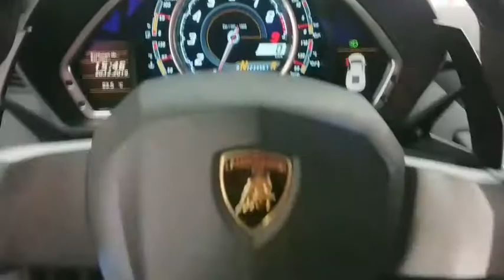嘉義 可樂洗車廠 藍寶堅尼 大牛 2